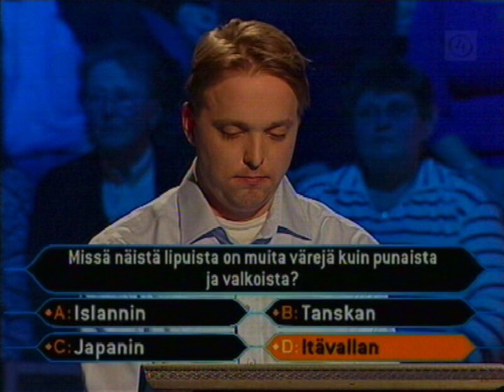Image of an Unknown Finnish WWTBAM Contestant from May 1 2005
|value = €? (1-5 of 15) - Not timed
|question = Which of these flags have colors other than red and white?
|a = Iceland
|b = Denmark
|c = Japan
|d = Austria

Right answer: A.